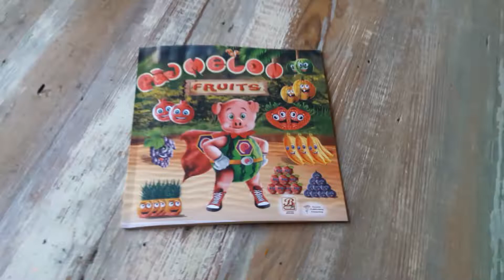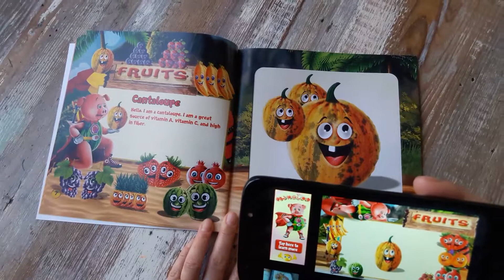Pigmelon Animated Books - Fruits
or, on Amazon

GD Smiles takes the book reading a step further! He uses the latest technology of augmented reality in the children’s books of Pigmelon, where the books are specially designed to give the maximum learning opportunity to the children.

Children can read the books, as well as watch the animations of the pages with a free application, where Pigmelon and the rest of the characters come alive.

In this special pig book for children, seventeen fruits are explained in a way for children to learn by either reading the book or having it animated.

Following Fruits are Used in the Book

Apple
Apricot
Banana
Cantaloupe
Cherry
Coconut
Fig
Grape
Green-plum
Kiwi
Orange
Peach
Pear
Pineapple
Pomegranate
Strawberry
Watermelon